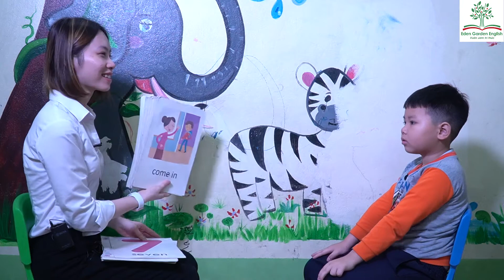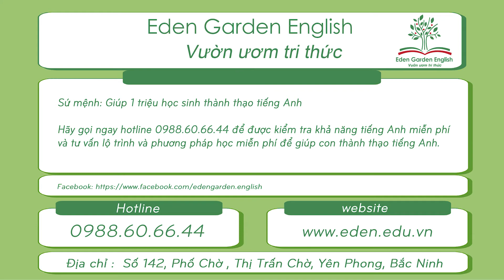K191 - Nguyễn Hiển Thiện Tâm